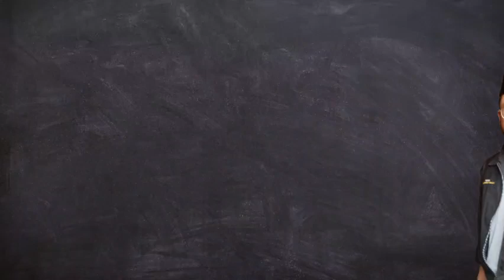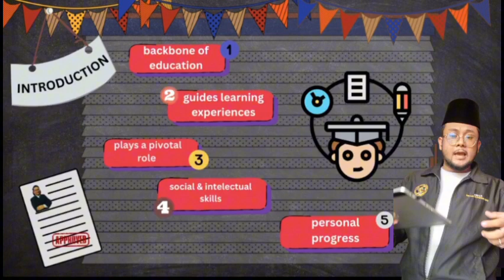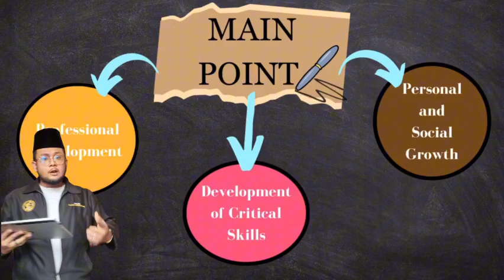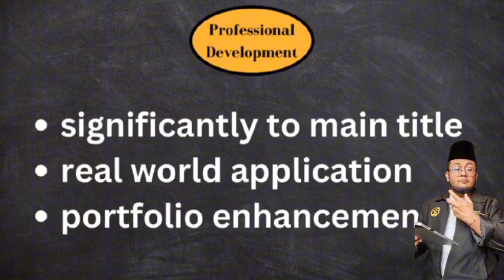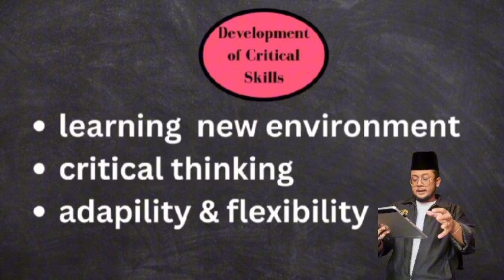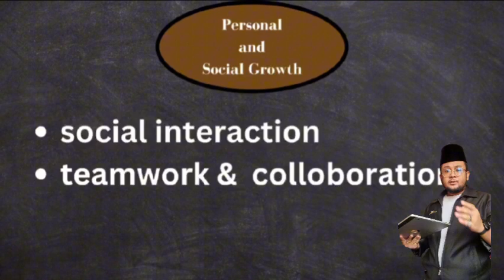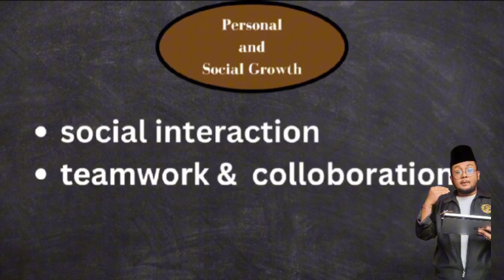IMPORTANCE OF COCORICULUM ELC 590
ELC 590
PUTERA ALIF DANIAL BIN MOHAMMAD ZULKARNAIN